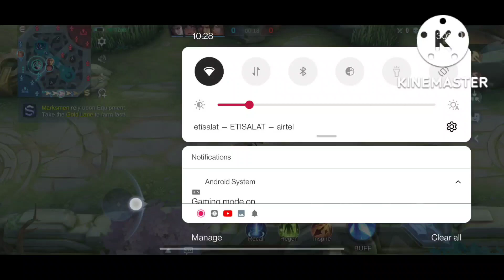Miya - Doom Catalyst Worth buy?(Collector Skin)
"Miya Doom Catalyst"
Miya collector vs anniversary skin 🔥
Grand collection event💕